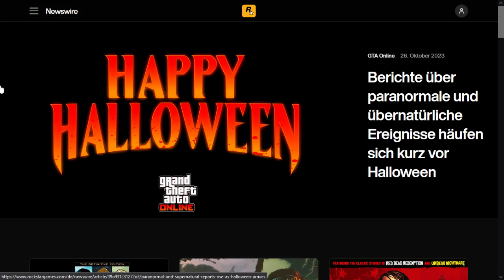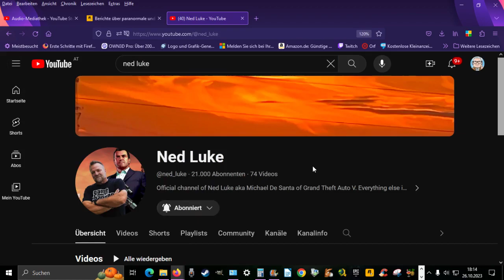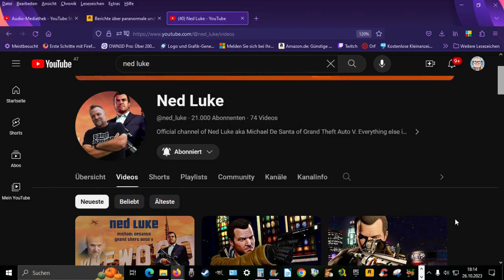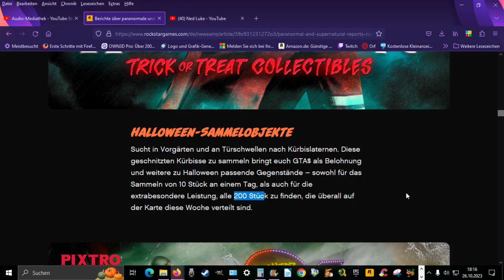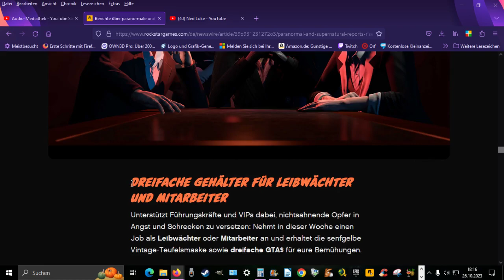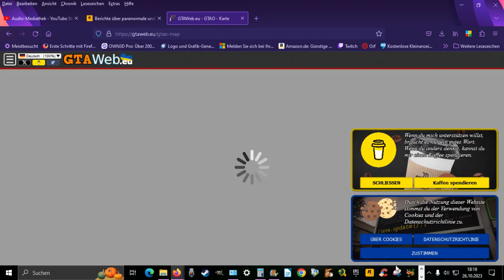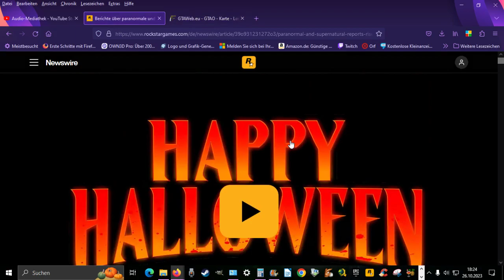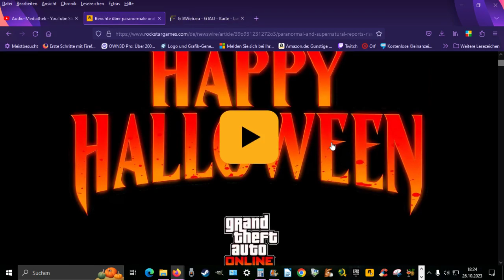Rockstar Games präsentiert uns feierlich ihren GTA 6 Trailer 😜😜😜😜🤪🤪😲😲😲😲 - Happy Halloween 3 start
Was war das für ein Theater in den letzten Tagen um GTA 6 , nun die brutale Realität wieder einmal.
Leaker , Youtuber und der Lehrling haben es geschafft SIE HABEN UNS VERARSCHT bis zum geht nicht mehr!!!

Aber wie gesagt alles weitere im Video!